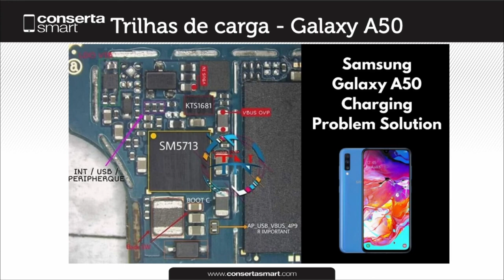Solução trilhas de carga Galaxy A50